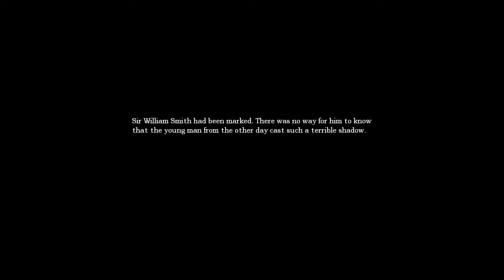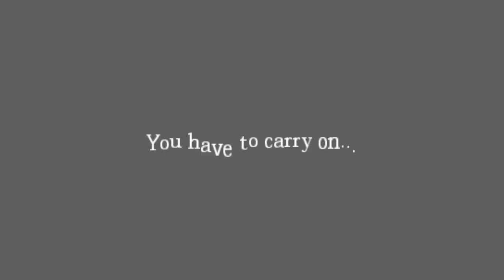Amnesia: The Dark Descent Part 18 - Hidden Passage Beneath A Bed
Hello there! Follow these steps and you will become one of our braindead minions! ;)